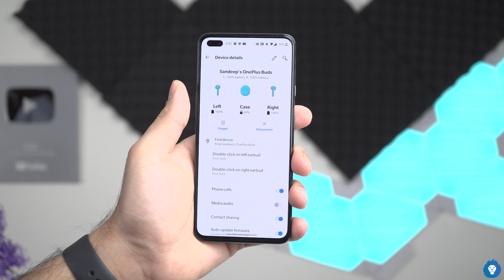OnePlus Buds Unboxing and Overview 🔥⚡🔥⚡ - Best TWS under Rs 5000?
Studio Items

Apple iPhone 11 Pro Max

AC : Inverter 3 Star 1.5 Ton

Mi TV 4X 55"

Portable SSD : Samsung T5

Lights
Nanoleaf Aurora Background RGB Lights :
Godox SL60W Video Lights

Light Stand

Purple Bonsai Tree

Acoustic Foam Pads for Sound Absorption and Dampening

VO Mic : Blue Yeti
Pop Filter
A Roll Mic : Rode Wireless Go

Manfrotto Fluid Head